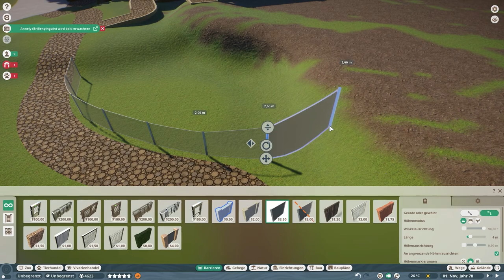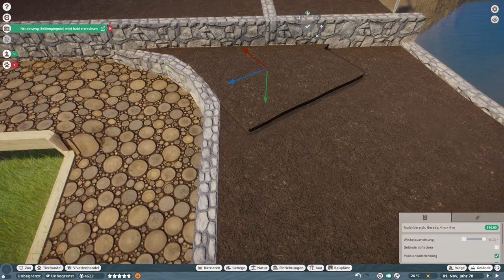European Badger habitat | Planet Zoo Europe Pack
The European Badger will join this Zoo today! It´s one of the two animals which will use the new 1.8 animal burrows function!

Some of the small builds like custom fences I made are uploaded to the Steam workshop, feel free to use them in your zoos!

My specs:
Ryzen 5 3600x
GEFORCE RTX 2060 Ventus XS OC
16 GB DDR4